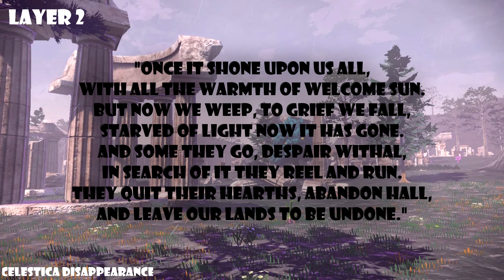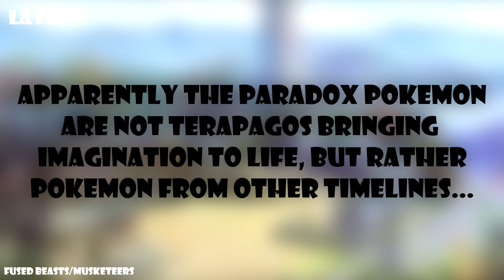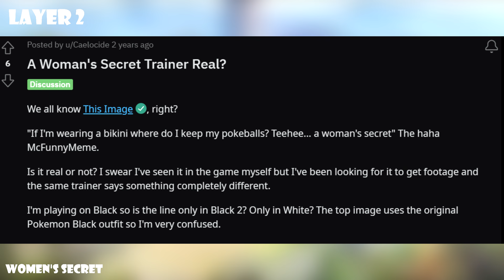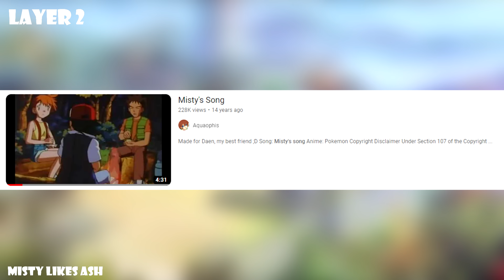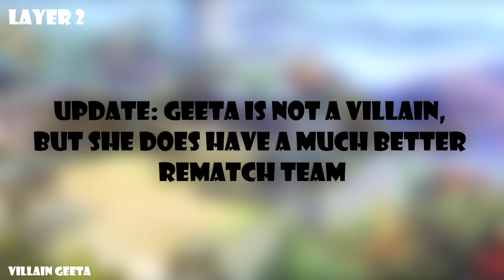The Pokemon Conspiracy Iceberg | Layer 2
After a lot of request from viewers, part 2 of the Pokemon conspiracy iceberg is here! Pokemon is a franchise spanning decades, and it surprisingly has the implication of a rich lore (even if it isn't really elaborated on in the games). With such an imaginative world that is beloved by many, numerous conspiracy theories about the franchise have popped up. Today, we are going to be looking at various Pokemon theories, spanning from the games, anime, manga, and other mediums.
I'm juggling different iceberg series, so I'm going to figure which ones to prioritize based on engagement! Your feedback is important!